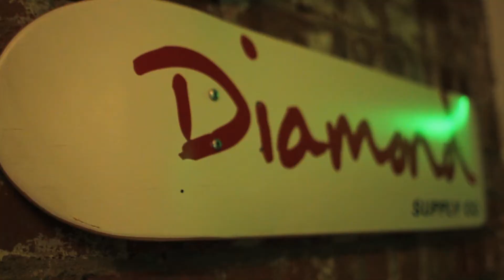The Compound Connect x Heineken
The Compound and Heineken came together to host an unforgettable event: The Compound Connect. We brought
together a variety of the top influential tastemakers, DJ's, producers, bloggers and the who's who of the fashion, art and music industry to build, hangout and have fun in our Andy Warhol "The Factory" like setting.

Our creative playground was literally transformed into the "Green Room." From the glowing green light bulbs above to the ice cold brew on deck The Compound opened it's doors and allowed access to our world for what was truly a classic night to remember!